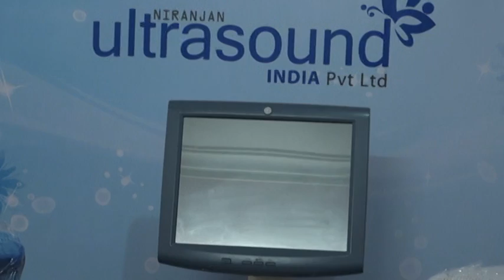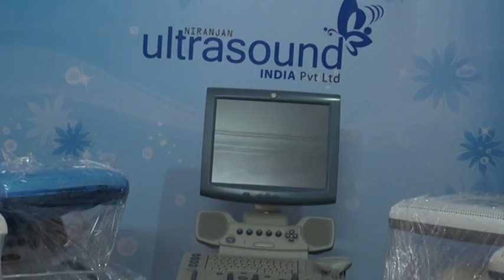LOGIQ P3 & LOGIQ P5 @ INDIAULTRASOUND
The GE Logiq P5 offers a compact, mid-range general imaging system that with excellent women's health and vascular functionality and optional 4D and Cardiac functions.
The GE Logiq P3 is a compact, entry-level OB/GYN and General imaging system targeted to a value oriented audience.